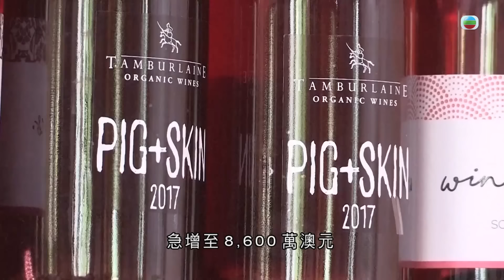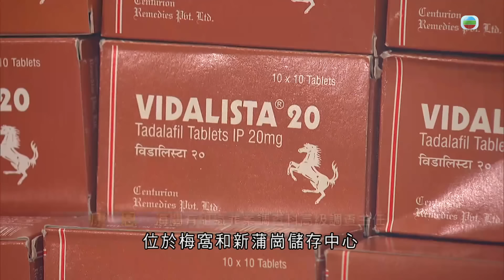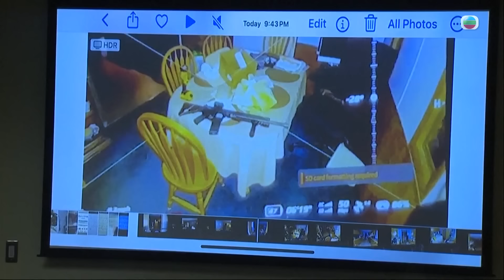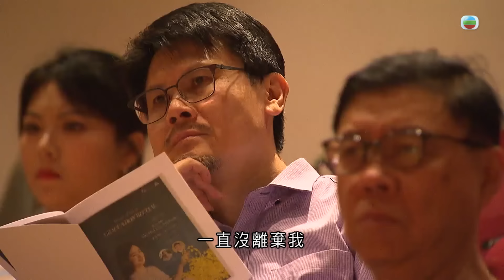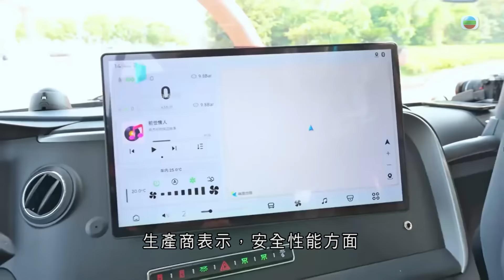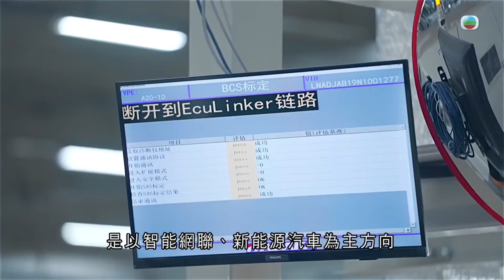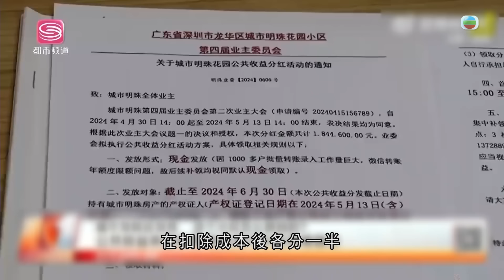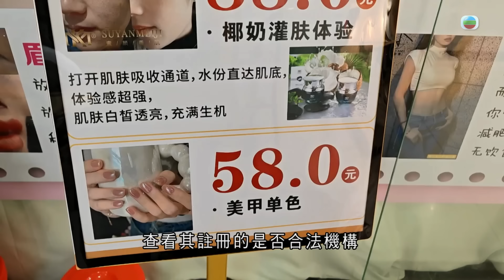香港無綫｜7:30一小時新聞｜2024年6月16日